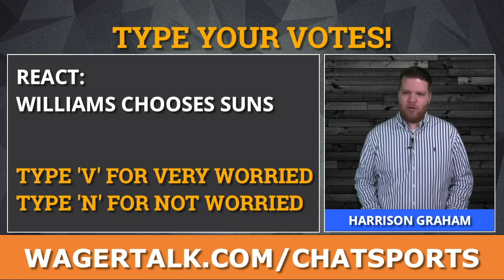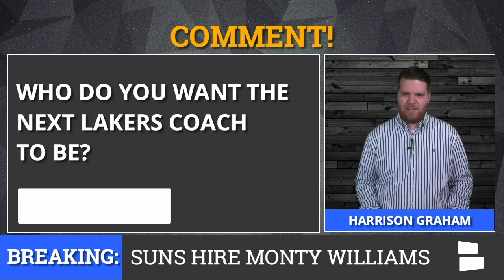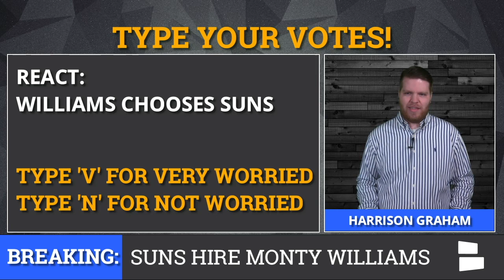Top 4 Candidates To Become Next Lakers Head Coach | LA Lakers Rumors 2019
Monty Williams has been hired as the new head coach of the Phoenix Suns, leaving the Lakers with one less candidate that Jeanie Buss & Rob Pelinka could potentially hire to replace fired coach Luke Walton. NBA Now host Harrison Graham breaks down the Monty Williams to the Suns breaking news, talks about the top 4 candidates for the job, and then breaks down a rumor about Raptors President Masai Ujiri being the potential new Lakers President to replace Magic Johnson.

Lakers Rumors is sponsored by WagerTalk: Want an expert-level sports gambling picks package for FREE? and pick any package up to $30 for FREE - win money betting on the NBA Playoffs, NHL Playoffs,and the 2019 MLB season thanks to the experts at WagerTalk.

Is Ty Lue the best coach to lead LeBron James and the Lakers into the 2019-20 season and beyond? Can the Lakers pair Lue with LeBron (and some new players) to form the “Cavs-West” and take down the Warriors? What about Juwan Howard? He was LeBron’s teammate and assistant coach in Miami, and a college teammate of Rob Pelinka. Other possible Lakers head coaching candidates are former NBA coaches Jason Kidd and Mark Jackson - neither who have had the levels of success as a head coach that Lakers fans will expect them to achieve in LA should they be the man who gets the job.